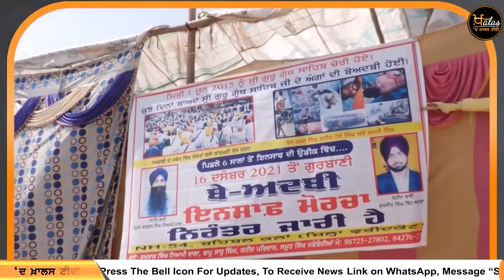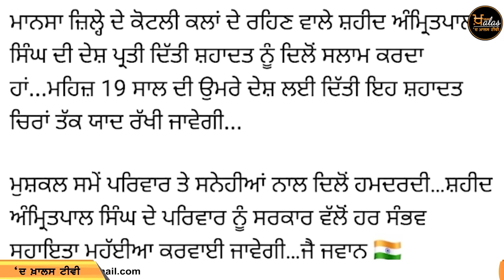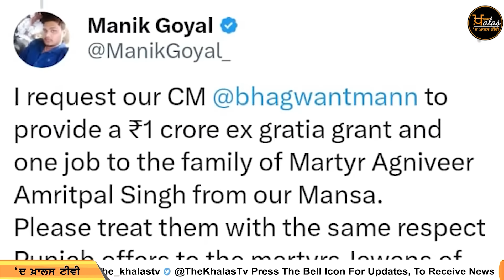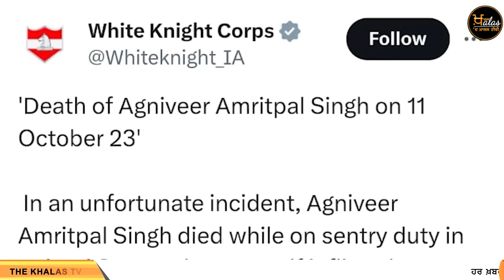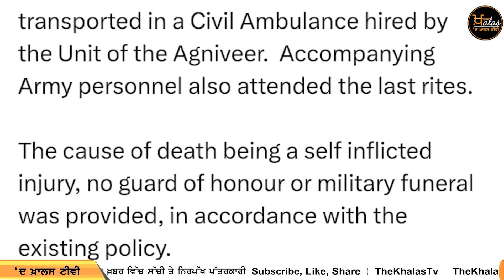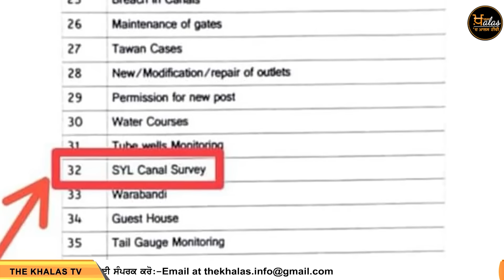7 BIG NEWS | TOP 7 NEWS | 15 OCT 2023 | 7 ਵੱਡੀਆਂ ਖ਼ਬਰਾਂ | THE KHALAS TV